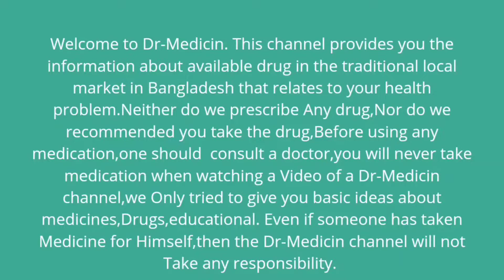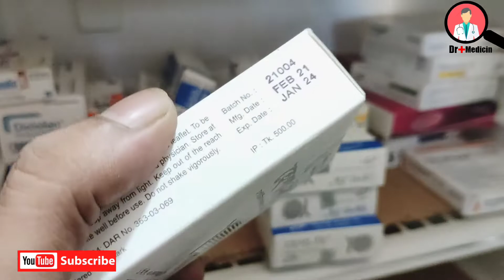হেপাটাইটিস বি ( Hepatitis B ) পজিটিভ এর চিকিৎসা || hepa b injection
হেপাটাইটিস বি ( Hepatitis B ) পজিটিভ এর চিকিৎসা || বি ভাইরাস এর সম্পূর্ণ তত্ব